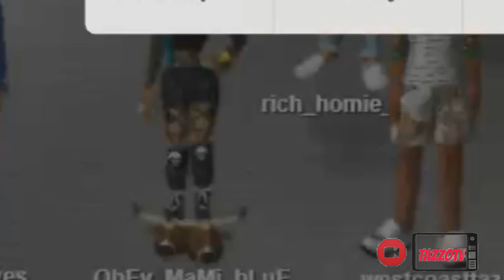Interviews with Taz! Ft.Subscribers!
*READ DESC*

this channel would be nothing without you guys.
Feel Free to add me or send me messages on meez. i promise i'll respond.!
add obey on meez.! she LITTT